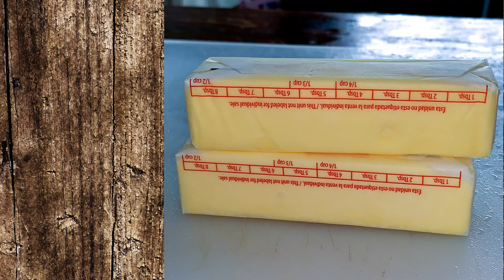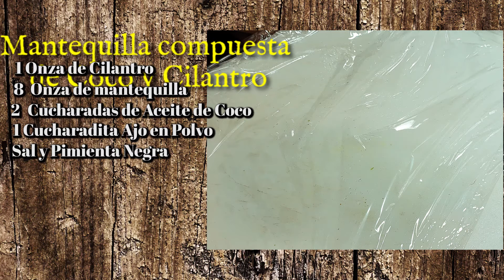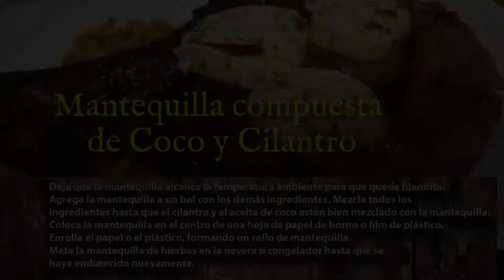cComo hacer Mantequilla Compuesta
Deliciosa mantequilla compuesta  saludable con aceite de coco organico. La raiz primordial  son las grasas con ingredientes crudos o cocidos. Sera un delicia acompañar con cualquier tipo de carne o en el desayuno.